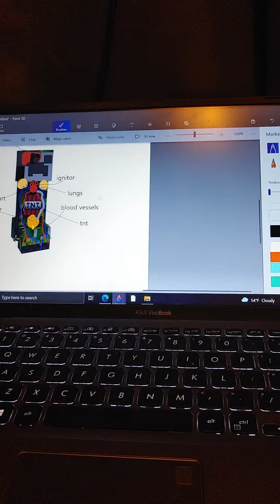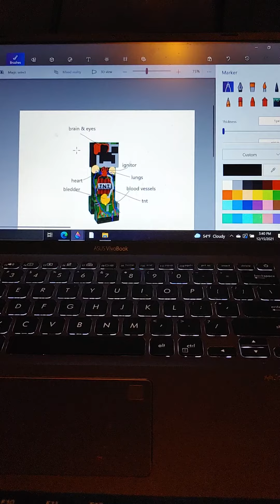inside of a creeper!